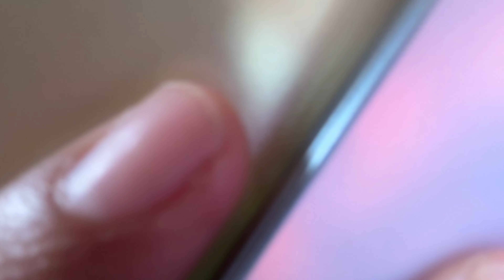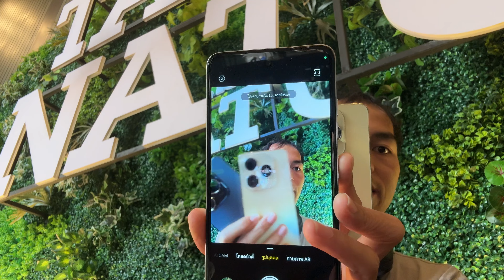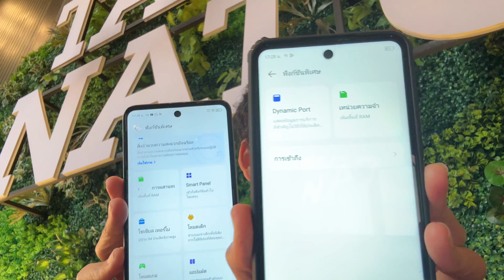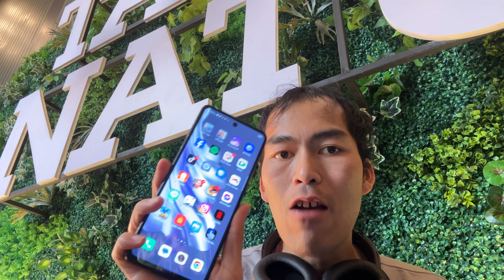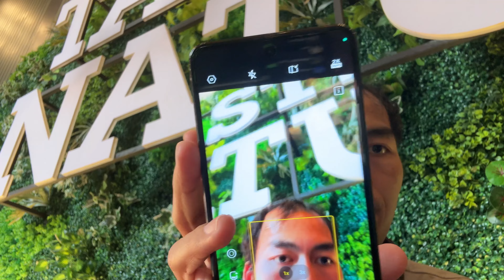รีวิว เทียบ 3 ตัว TECNO ซีรีส์ Spark รุ่น 20 20C 20Pro จากผู้ใช้งายจริง ตัวไหนคุ้ม งบเริ่ม 2,990